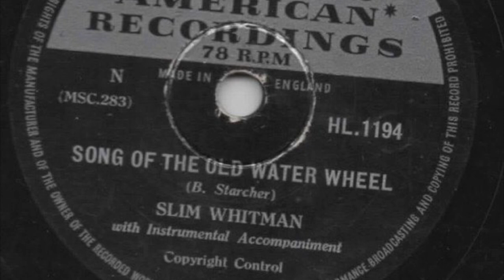Slim Whitman - Song Of The Old Water Wheel (78 rpm record) 1953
With instrumental accompaniment.

Written-By - B Starcher

Artist: Slim Whitman
Label:   London
Country: UK
Catalogue: L.1194 / HL.1194
Date: Sep 1953
Format:  10" 78 rpm Shellac

Audio rip from “Restless Heart / Song Of The Old Water Wheel” release.